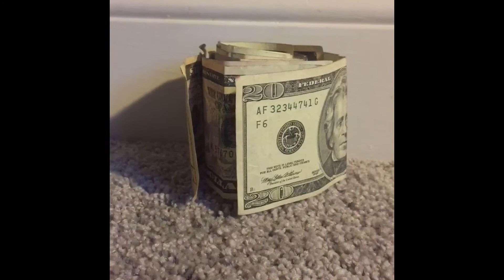How to make money fast as a kid